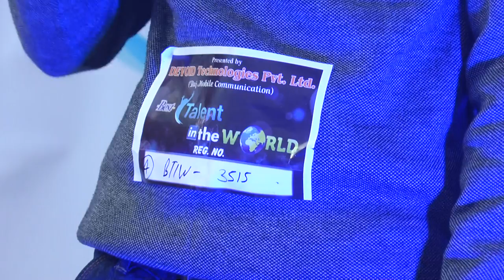Bareilly Audition Best talent in the world